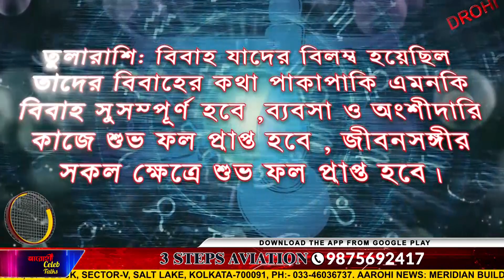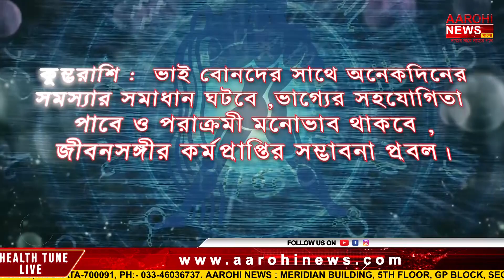ভাগ্য কতটা সহায় আপনার? জানুন আজকের রাশিফল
@Aarohi New